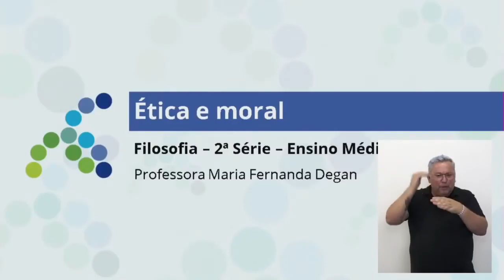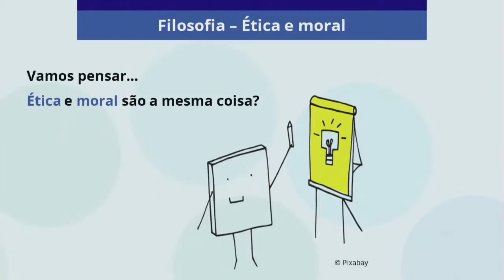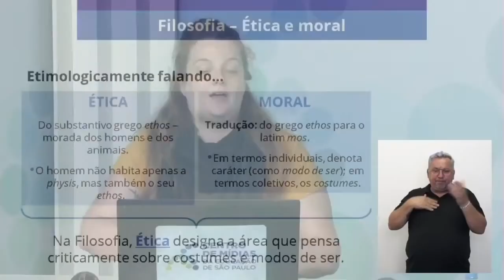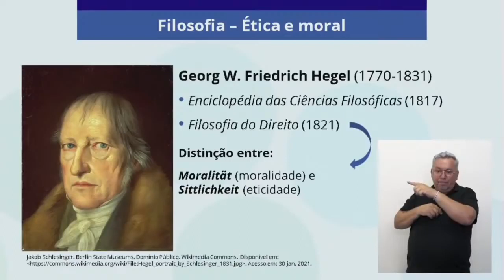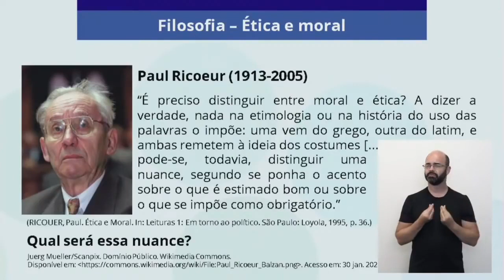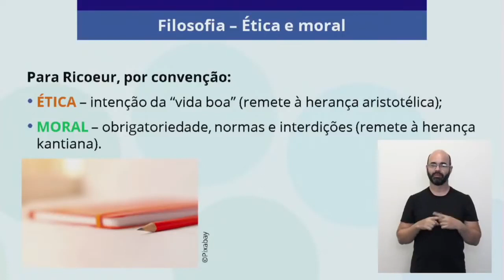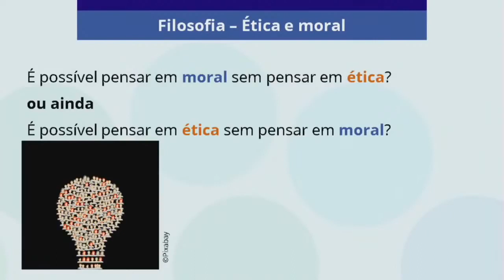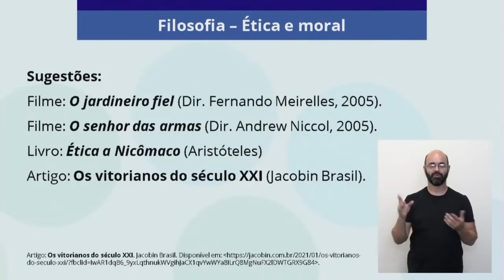25/02/21 2ª série do EM Filosofia Ética e moral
Créditos:
CMPS
SEDUC